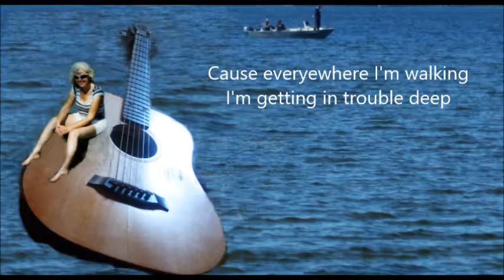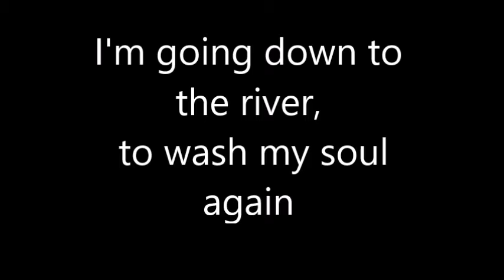Doug Seegers. Going Down to the River/ Cover by Carol Marlene Smith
There are many cover versions of this song. This is mine.